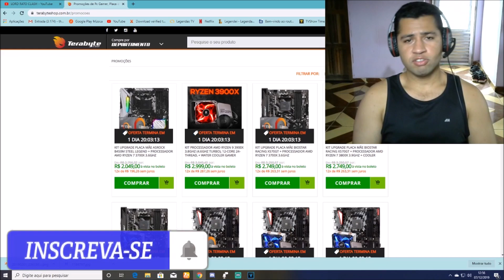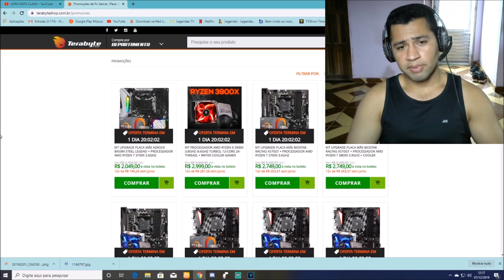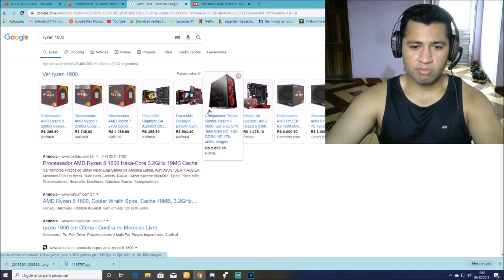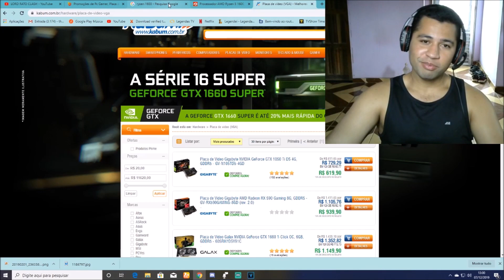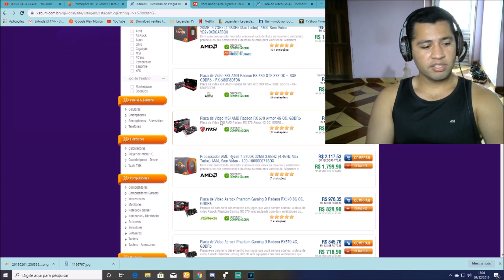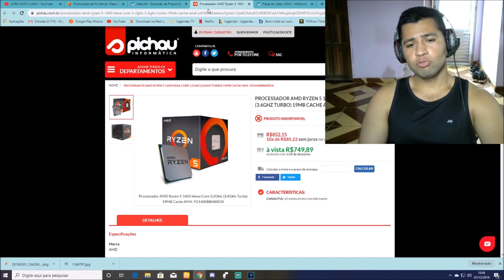FX 8300 + RX 580 8GB AINDA VAI FICAR NO CANAL - RYZEN VAI TER QUE ESPERAR INFELISMENTE.